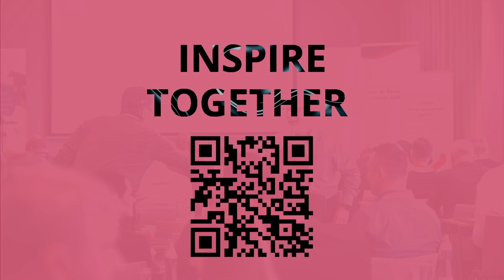Inspire Together 2024 - Speakers 2